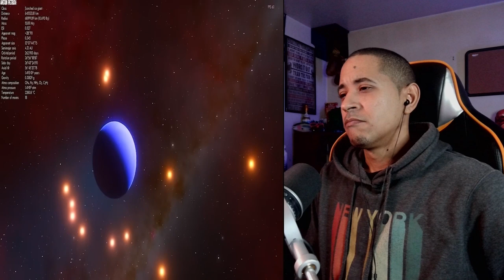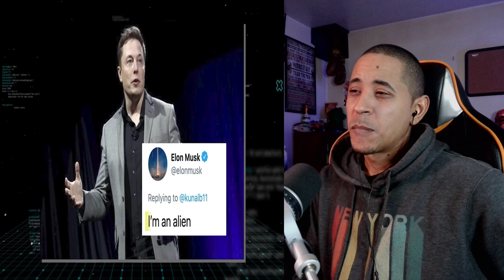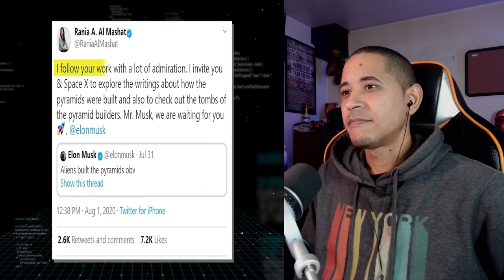The Mystery of The Great Pyramid Has Just Been Solved